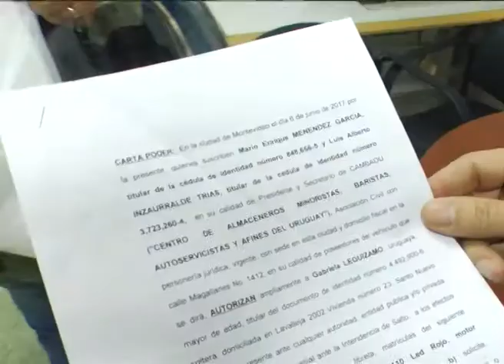INEFOP entregó certificados a participantes del curso de repartidores en moto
INEFOP hizo entrega de certificados a los primeros participantes del curso de capacitación de “repartidos en moto”. El mismo apunta a trabajadores que se encuentran en el seguro de desempleo. ENTREGA DE CERTIFICADOS